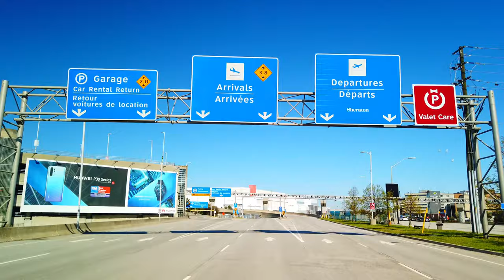Empty Toronto Pearson Airport streets and Gardiner Expressway in Toronto on May 20 2020 (4k video)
Hi guys, this a Toronto 4k driving video where we check out the empty streets that lead and surround the Toronto Pearson Airport terminals 1 and 3 . With the pandemic going on, there are pretty much almost no flights, so it is deserted and is such a strange sight to see, as normally Toronto Pearson Airport is buzzing with activity.

Prior to that, I drove along the Gardiner Expressway, and included parts of that footage driving past the Skyscrapers in Toronto.

This video was filmed on May 20 2020.

Empty Deserted Toronto Pearson Airport Street TIMESTAMP

1:15 - Getting into the heart of the skyscrapers
2:00 - passing Scotiabank arena (right side)
3:39 - passing the condos in the Liberty Village (right side)
5:32 - Terminal 3 departures level
6:40 - Terminal 1 departures level
10:05 - Terminal 3 arrivals
13:50 - Terminal 1 arrival level